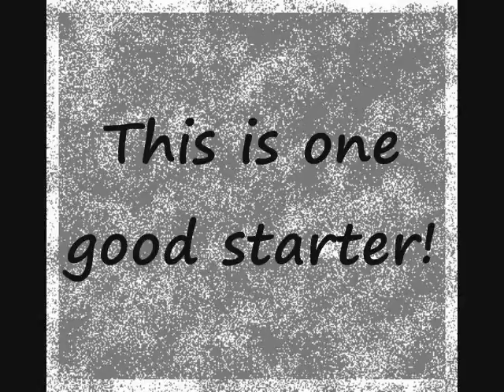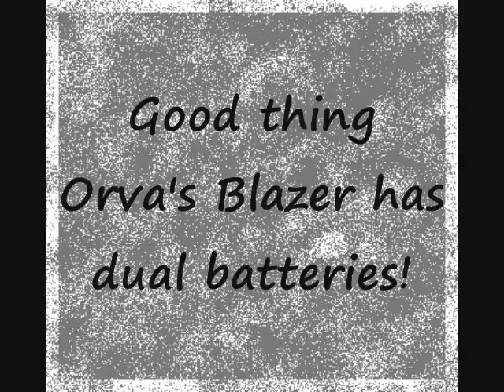Chevy V8 in an Blazer (11-21-2010)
Listen to this sweet ride fire up!